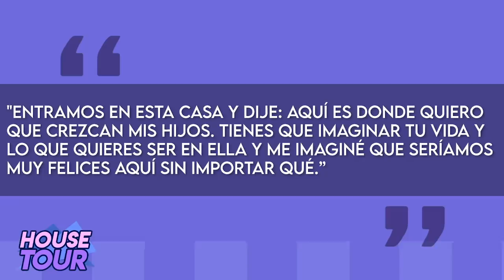Jennifer López | House Tour | Mansión De 28 Millones De Dólares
JLo es una de las artistas más populares y trabajadoras del mundo del espectáculo por lo tanto tiene el dinero para comprar todas las propiedades inmoviliarias que quiera y en este video les mostrare algunas de las propiedades que sabemos que tiene la cantante, como su mansión de 28 millones de dólares.